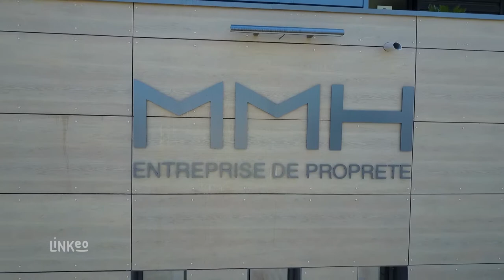MMH : entreprise de propreté à Nîmes, Montpellier et Béziers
Spécialisés dans le nettoyage et l’entretien des bureaux, des cabinets médicaux, des magasins et des salles de sport, nous intervenons dans le rayon de Perpignan à Avignon, incluant  Montpellier, Nîmes, Béziers.